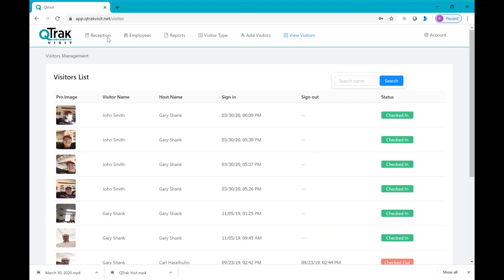QTrak Visit Video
iPad Visitor sign in app.  Guest sign in, badge printing, host text/email notifications, search visitor histories and run reports from you secure web portal.